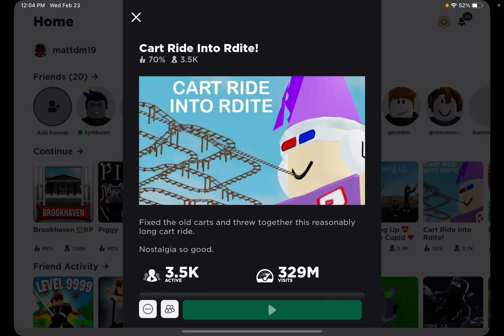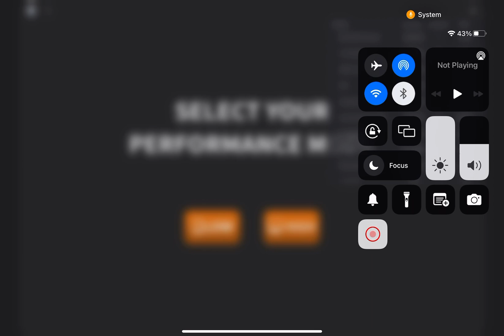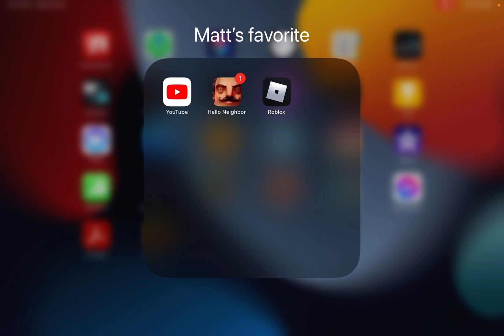March 5, 2022